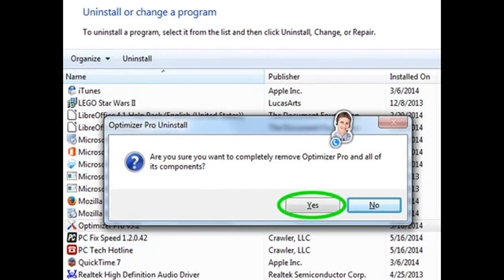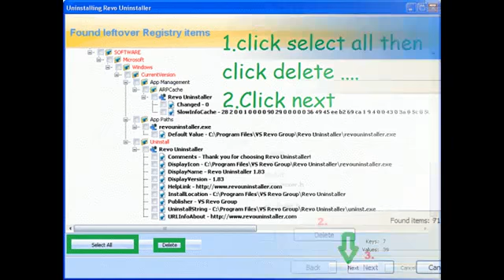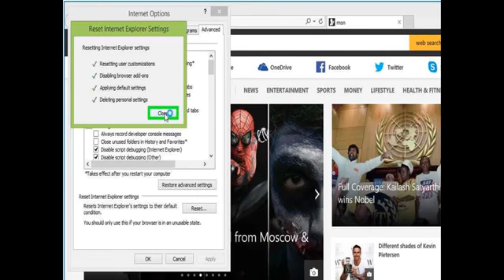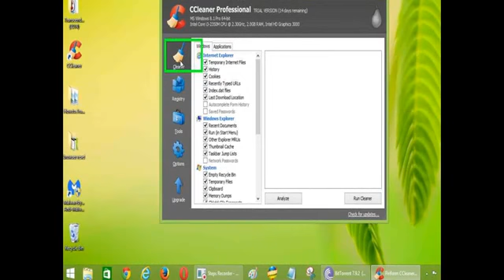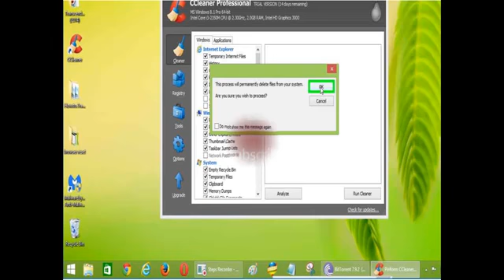How to Remove Nextlnk3.com Redirect from chrome, firefox, IE and Edge